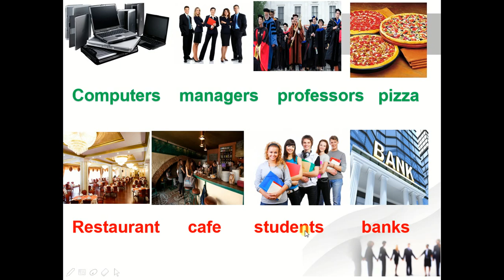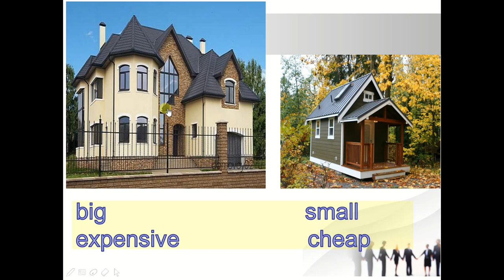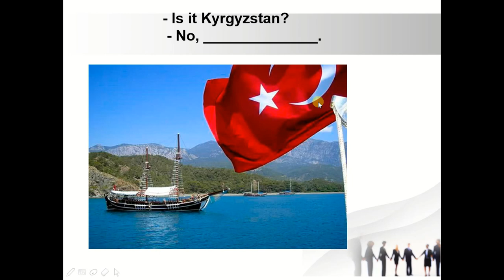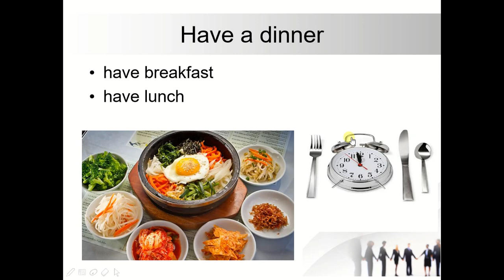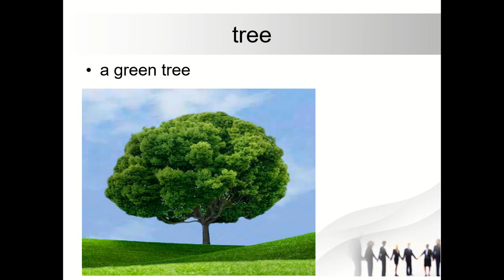English for elemantary level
Hello guys, we present you our lesson, you can learn by heart new vocabulary and repeat auxilary verbs.